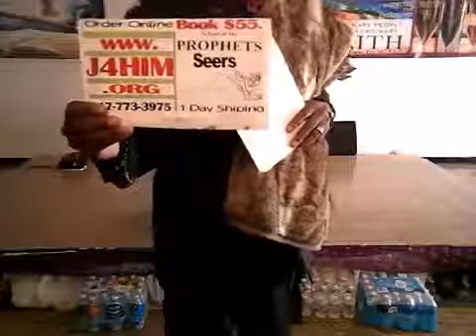Sunday prayer Apostolic oil 25